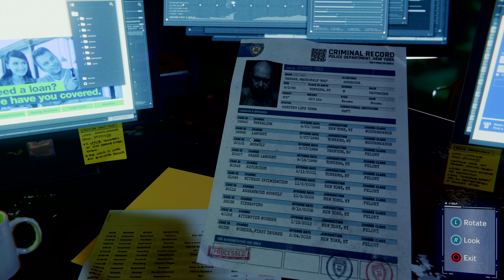Marvel's Spider-Man_ep.Spiderman VS Electro & Vulture (Remake)